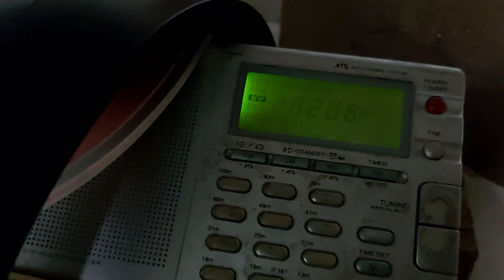位於高雄市區接收台灣廣播公司新竹台 1206KHz Apr. 27 2024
台灣廣播公司新竹台 1206KHz

Local Time 2157

Rx QTH : Kaohsiung City, Taiwan

SANGEAN ATS606 + Tecsun An-200 Loop Antenna (Indoor)